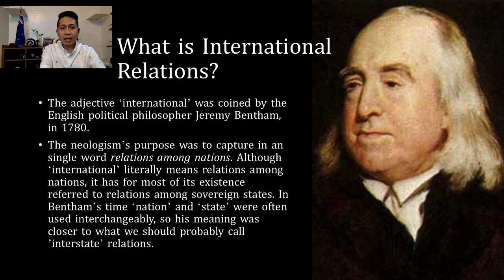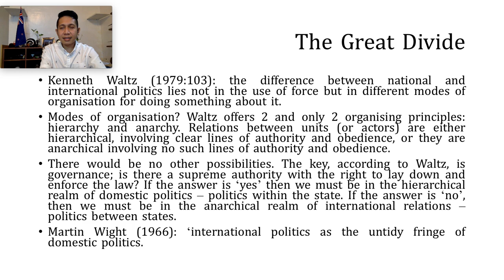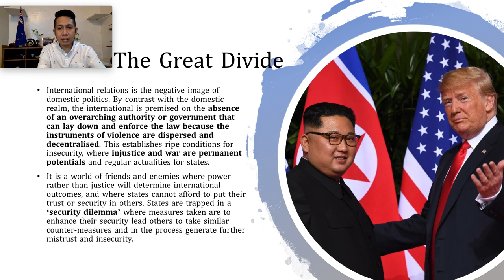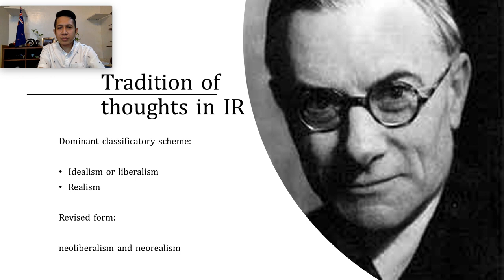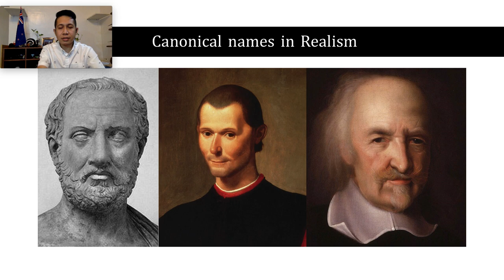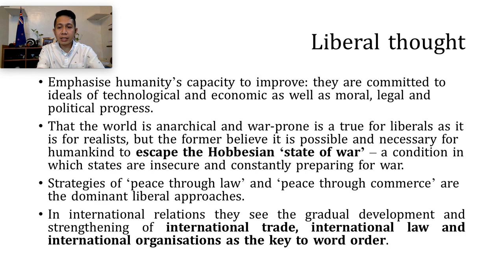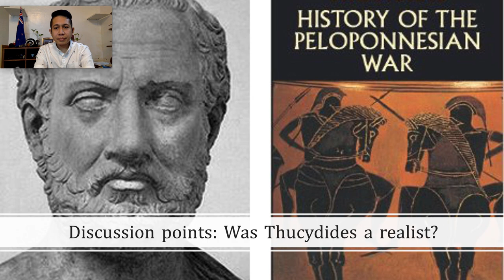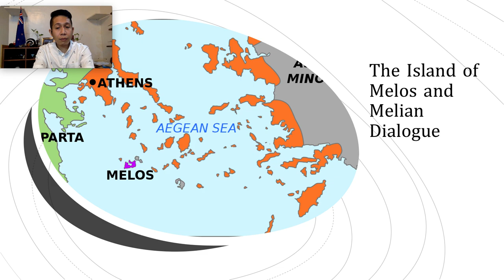International Relations: Traditions and changing agenda (Part1)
This is an introductory lecture for Political Science 130.